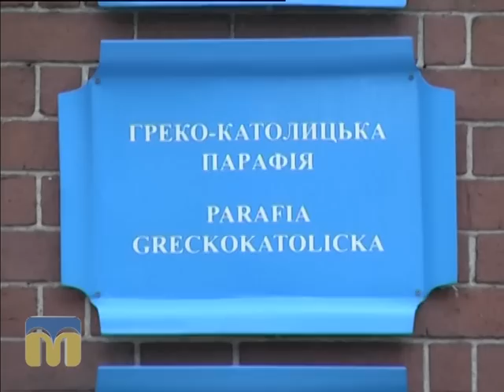Новий день 9.06.2015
В ефірі програми "Новий день" журналістка Миколаївської обласної державної телерадіокомпанії Тетяна Бакоцька звітує про участь у VI Міжнародному фестивалі теле- і радіопрограм «Калинові мости».

Ведучі: Галина Щерба, Ольга Руда.